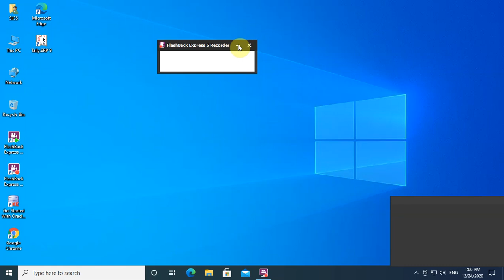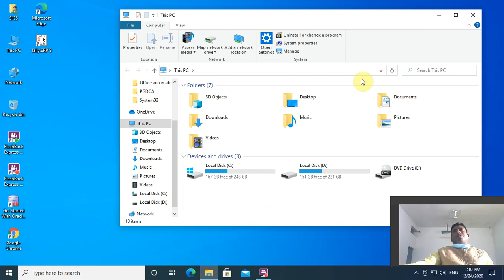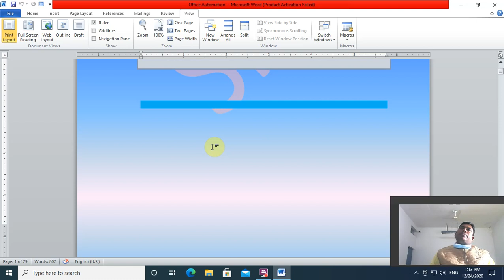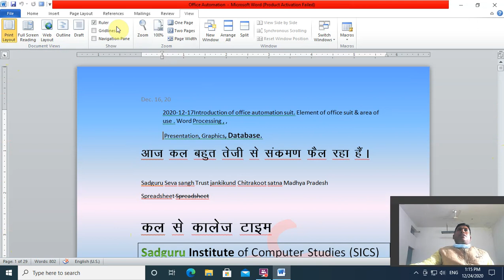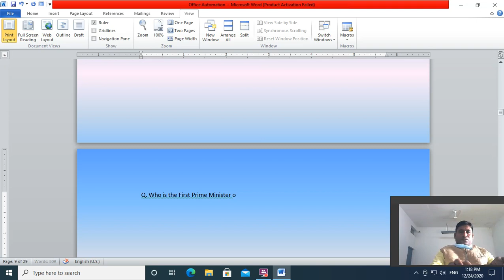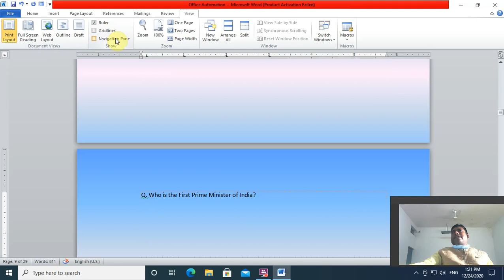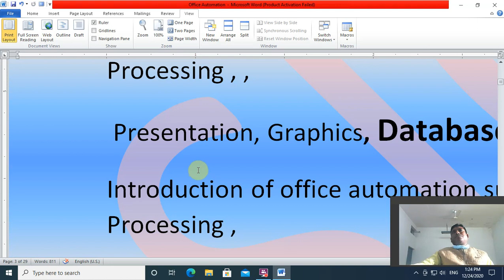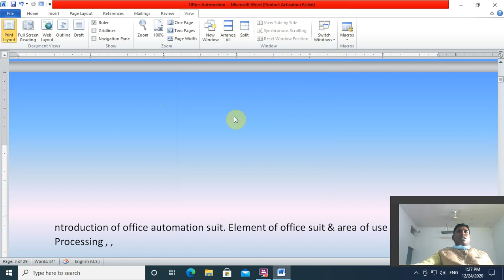1BCA (Office Automation Using PC Packages)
Print Layout, Ruler, Zoom